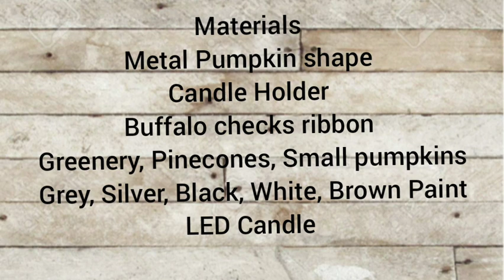Pumpkin Centrepiece Fall Decor 2020 Galvanized Modern Farmhouse Easy DIY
Hello everyone
Today I am sharing with you all metal Pumpkin Centrepiece. For a modern farmhouse look I painted it with galvanized finish and decorated with white pumpkins, Pinecones, greenery and LED Candle.
Materials
Metal Pumpkin shape
Candle Holder
Buffalo checks ribbon
Greenery, Pinecones, Small pumpkins
Grey, Silver, Black, White, Brown Paint
LED Candle